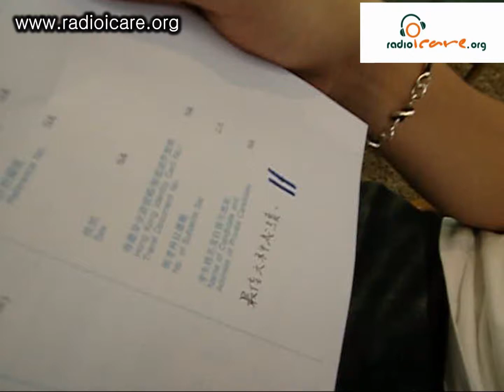Radioicare 友心情網上電台 「志」在八方 末代會考生為末代會考生打氣(橙組)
末代會考生們用風趣幽默既形式，為同學們加油，李雨陽(Eddie)更參與客串。